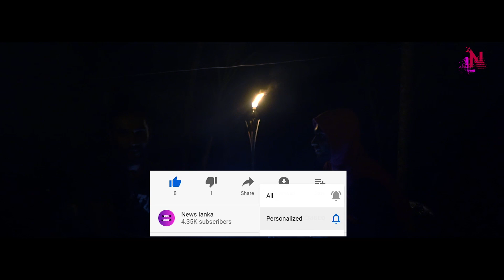හිතාගන්නවත් බැරි වස්තුවක් තිබූ නිධානයක් ගන්න ගිය තරුණයෝ සෙට් එක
News lanka official youtube channel  THANK YOU my FRIEND join with me